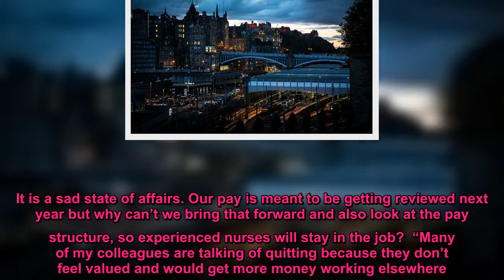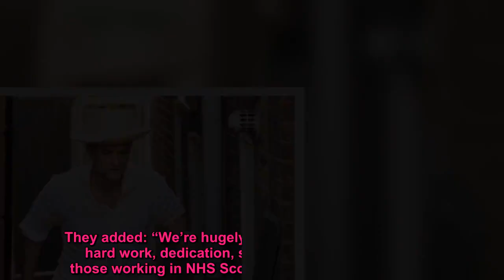Scots cancer nurse warns 'if we all worked to rule the NHS would collapse' ahead of pay protest